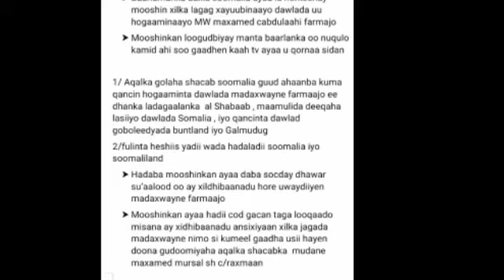warka deegaanada somalida iyo caalamka intiisa kale doorashada soma........